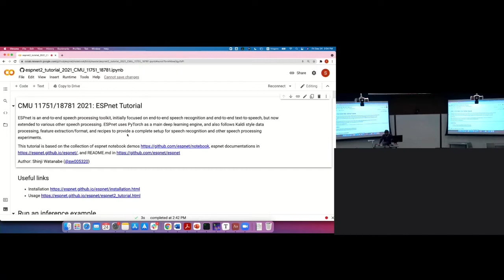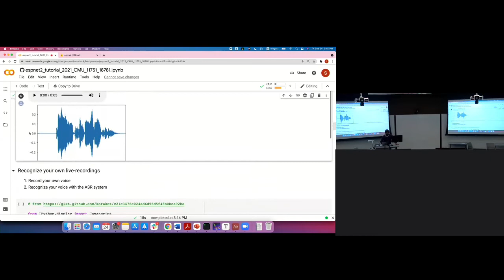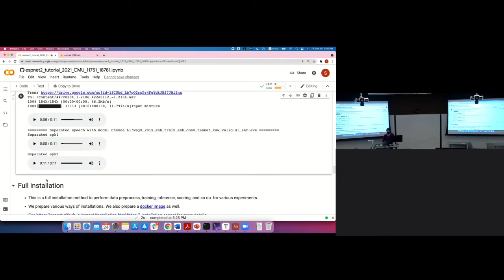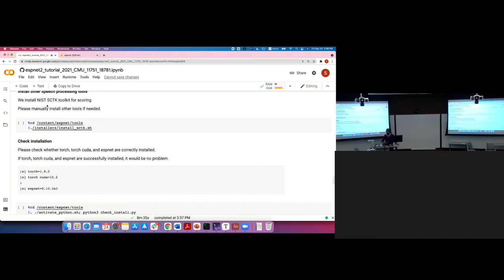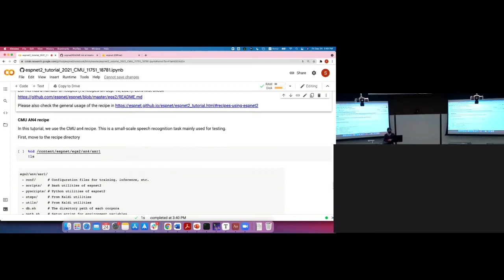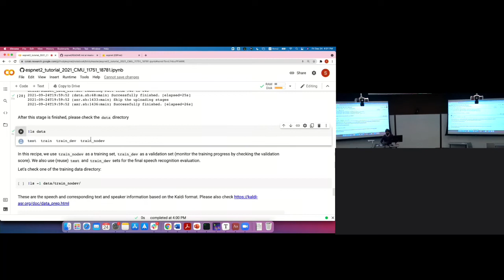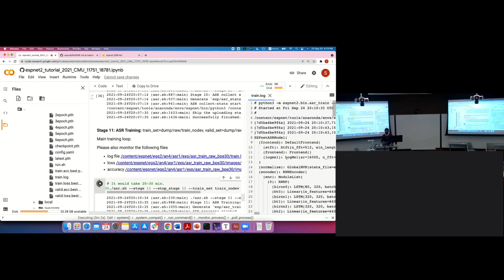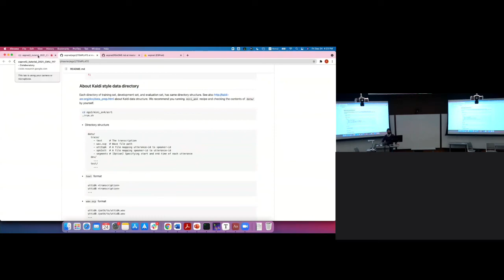[CMU Lecture: Speech Recognition and Understanding (Fall 2021)] ESPnet Tutorial by Shinji Watanabe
Tutorial lecture of ESPnet toolkit in 11751/18781 - Speech Recognition and Understanding (Fall 2021) recorded on Sep 24.